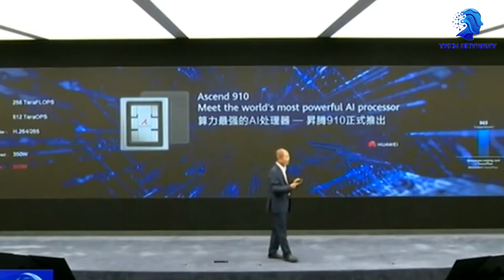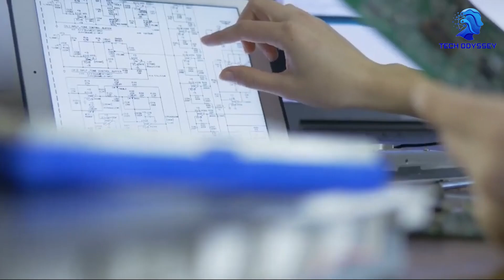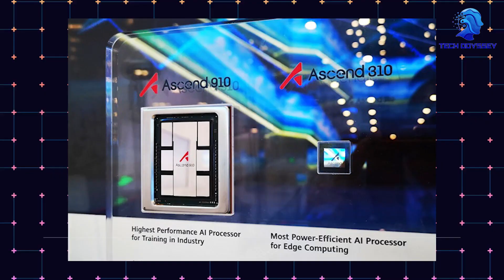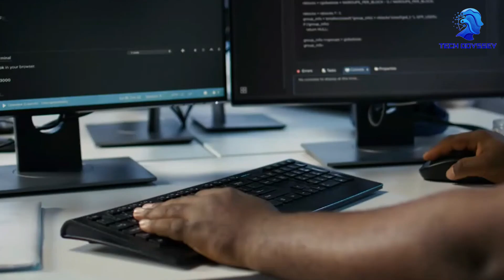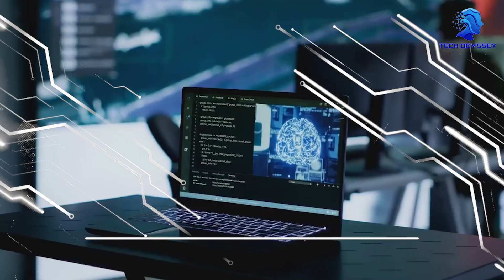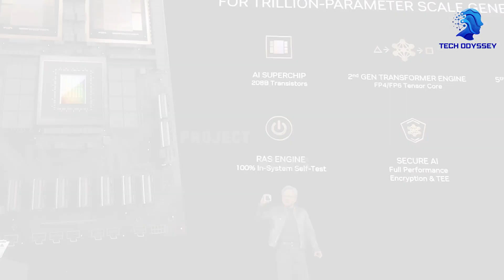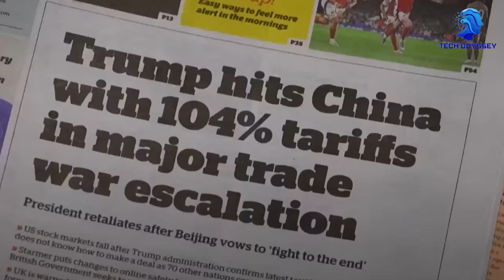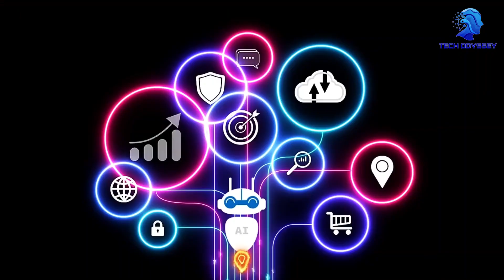China’s AI Chip Breakthrough Shocks World — Is NVIDIA Out of the Game?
China’s latest AI chip breakthrough is shaking the tech world and challenging industry giants like NVIDIA. This revolutionary advancement could redefine global AI power dynamics and spark a fierce competition in the semiconductor race. Explore how China is closing the gap and what this means for the future of AI technology. Is NVIDIA’s dominance truly at risk? Lets dive into China’s AI Chip Breakthrough Shocks World — Is NVIDIA Out of the Game?